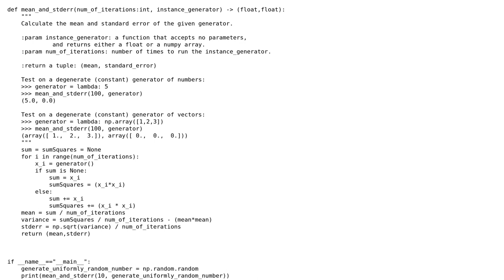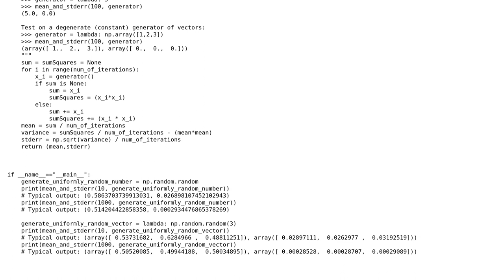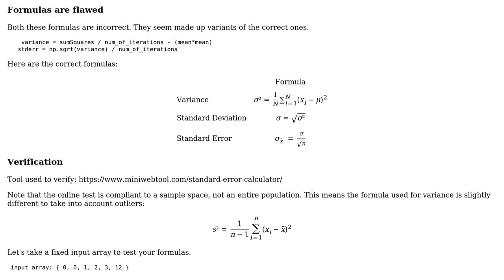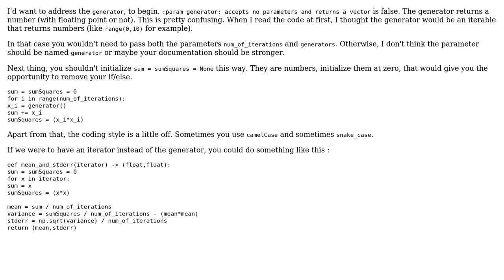Code Review: Calculate mean and standard error of a generator in Python (2 Solutions!!)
Code Review: Calculate mean and standard error of a generator in Python

With thanks & praise to God, and with thanks to the many people who have made this project possible! | Content (except music & images) licensed under CC BY-SA | Music | Images & others | With thanks to user IEatBagels user Erel Segal-Halevi user dfhwze and the Stack Exchange Network Trademarks are property of their respective owners. You are responsible for your own actions.